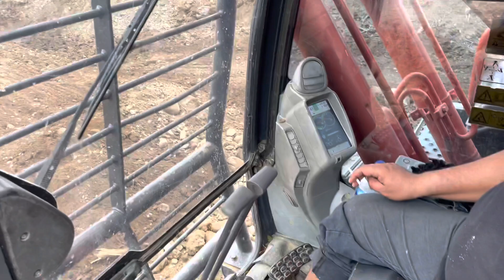Hitachi excavator operator working with big boulder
This operator helps find help for people who can't afford it, so that they can be sold to them